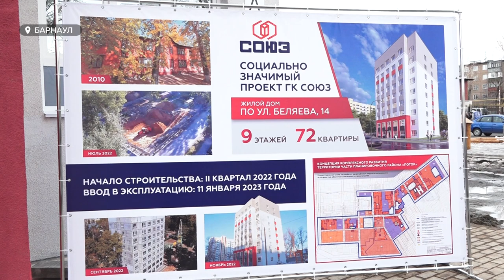В Барнауле вручили ключи от квартир переселенцам из аварийного жилья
Первую в крае многоэтажку для переселенцев из аварийного жилья построили за пять месяцев. Сейчас хозяева рассматривают квартиры, подписывают договоры. Какие впечатления у них от нового жилья? И какие планы теперь строят власти? – узнавала Анастасия Дараган.